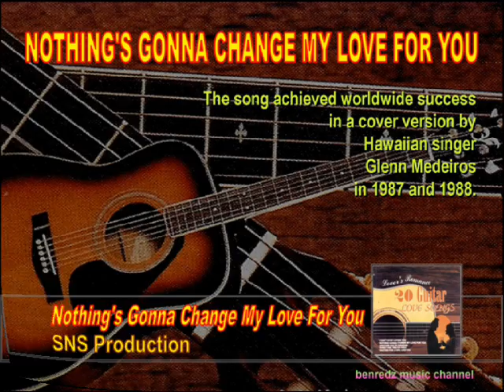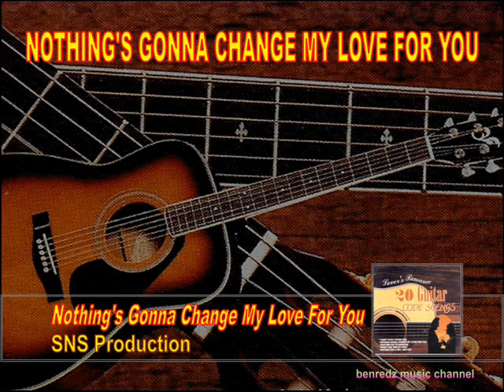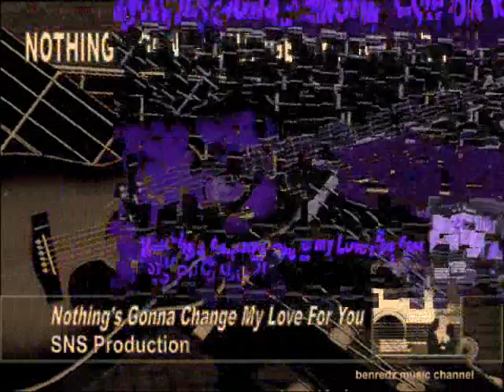Nothing's Gonna Change My Love For You - from the album Lover's Romance Guitar Love Songs.wmv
Nothing's Gonna Change My Love For You - from the Lover's Romance Guitar Love Songs
Nothing's Gonna Change My Love For You - from the album Lover's Romance Guitar Love Songs

from the Wikipedia:
"Nothing's Gonna Change My Love For You" is a popular song by Gerry Goffin and Michael Masser. It was originally recorded by George Benson for his 1984 album 20/20.
The song achieved worldwide success in a cover version by Hawaiian singer Glenn Medeiros in 1987 and 1988.
Medeiros originally released this on a small independent label at the age of 16, after winning a local radio talent contest in Hawaii. A visiting radio executive from KZZP in Phoenix, Arizona heard the song and took the record back to Phoenix, where, through word of mouth, it became a national hit. A massive worldwide hit, it reached Number 12 on the Billboard Hot 100 and spent four weeks at number one on the UK singles chart in July 1988.
The music video features Medeiros with a girl in a pink dress strolling around a beach.
Glenn Medeiros also recorded the song in Spanish under the title Nada cambiará mi amor por ti.
The song became quite popular in Spanish-speaking countries when Argentine singer-songwriter Sergio Denis also recorded a cover version for his album Afectos (1985), with Spanish lyrics written by Rolando J. Hernández.
The original singer is George Benson, and was released 1984 in album 20/20.
Later on in 1987 Glenn Medeiros made a cover of this song with a music video and the song becomes popular worldwide. Most of the people think Glenn Medeiros is the real singer of this track, but the true is George Benson is the real singer.
uploaded by: benredz